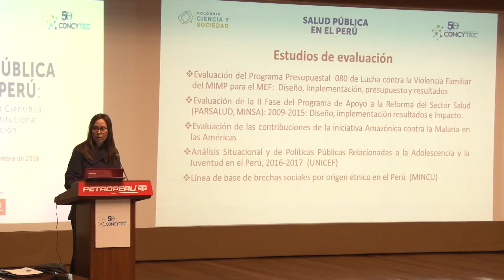Ciencia y Sociedad: Salud Pública en el Perú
La necesidad de que el Estado asuma el liderazgo en la información, investigación y solución a los diferentes problemas en salud pública que existen en nuestro país es prioritaria, coincidieron los profesionales que participaron en el coloquio “Ciencia y Sociedad: Salud Pública en el Perú”, organizado por el Consejo Nacional de Ciencia, Tecnología e Innovación Tecnológica (Concytec).